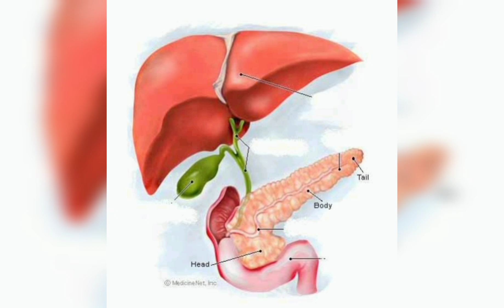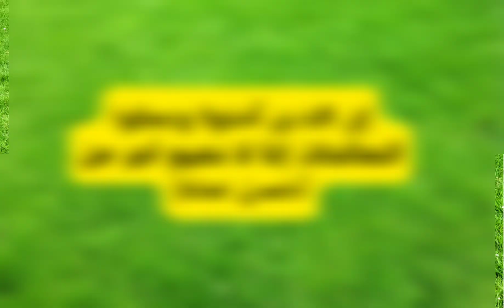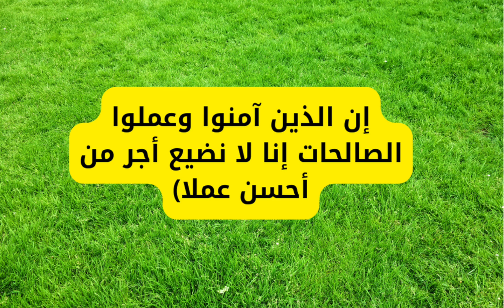٧ أطعمة سحرية تنظف الكبد من السموم نهائياً